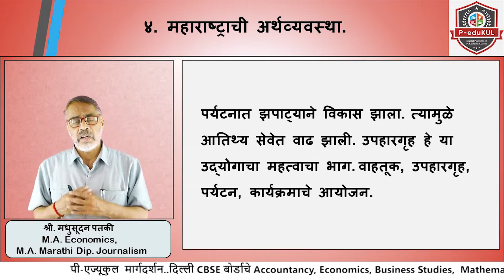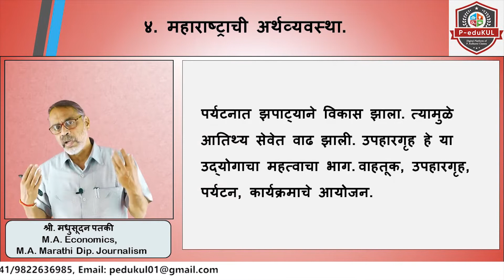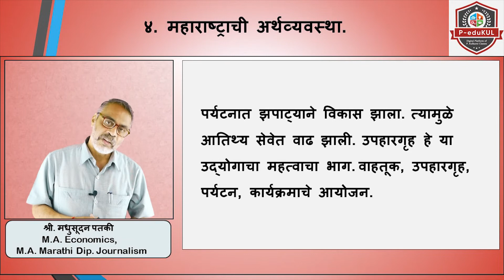११ वी अर्थशास्त्र -४. महाराष्ट्राची अर्थव्यवस्था. -पी- एज्यूकुल- पी.कुलकर्णी क्लासेस Short Video 15